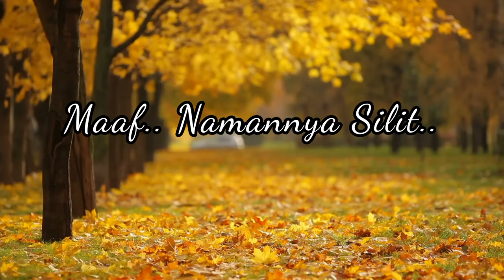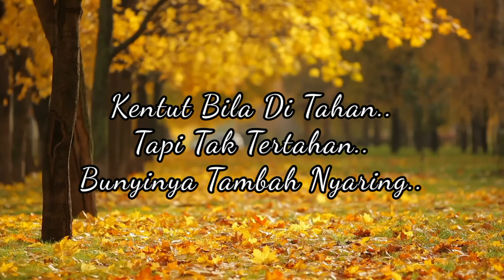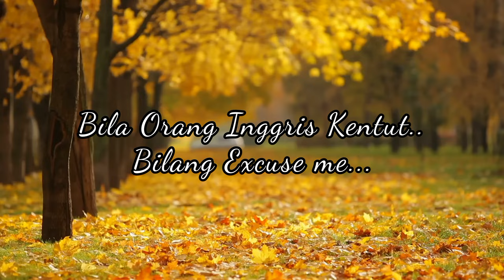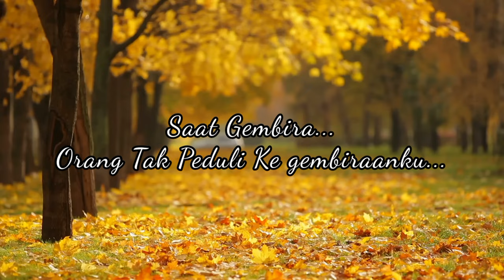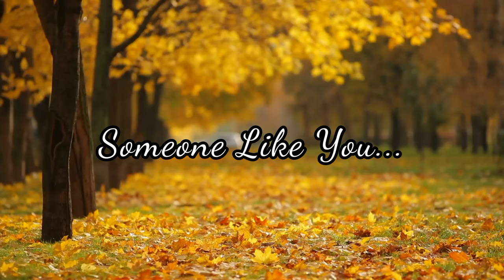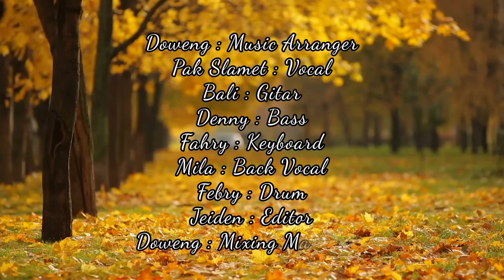MUSIK PUISI ( KENTUT ) Karya : A SLAMET WIDODO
* MUSIK PUISI *

* Karya : A Slamet Widodo
Music Director & Arranger
* Doweng Angkiry

Vocal :
A Slamet Widodo
Back Vocal :
Milana
Keyboard :
Fahry Rosa
Bass :
Deni Rahimi
Drum :
Feby
Gitar :
Praza Bali
Mixing & Mastering :
Doweng Angkiry
Studio Production :
Red Studio